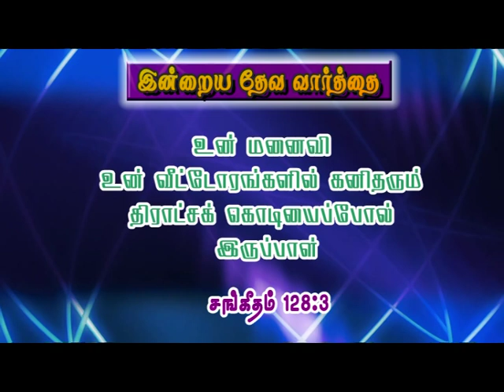FEB 21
ADDRESS:
4/1058/1, SRP COMPLEX ,TEACHERS COLONY,DHARMAPURI-636701